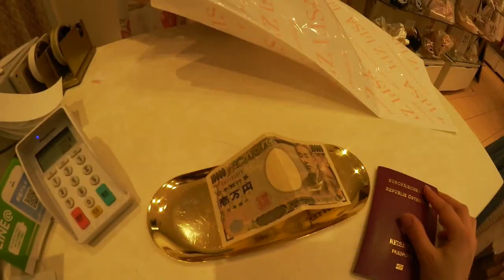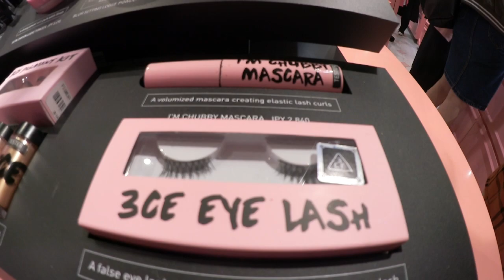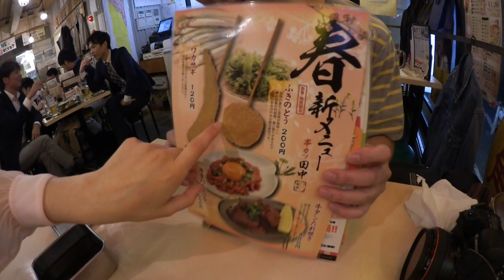Japan Vlog #3: OTOME/LOLITA GIRL goes shopping on TAKESHITA-DORI | Honey in JAPAN | Spring 2018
Hi, I'm Honey [Hanni]. I'm an Austrian youtuber and blogger. I love traveling, makeup, anything Japan-related, and Pokémon GO. ✨🌸

I went to Japan for spring vacation for about 1 month in mid-March to mid-April 2018. I vlogged on almost every single day. I'll show you my adventures in Japan and shopping spree as far as I am able to.

This time, I met up with a Japanese guy from couchsurfing. His name is Yusuke-san. He is a freelance photographer and asked me to be his model. We walked around Harajuku and Shibuya. Yusuke-san took pictures of me while shopping. It was so much fun. We are now good friends.

🌸Yusuke-san's LINKS🌸

★ FOLLOW ME ★

Kolpinghaus Hallein GmbH
B 102
Schoendorferplatz 3
5400 Hallein
AUSTRIA

🙌🎧Music🎧🙌